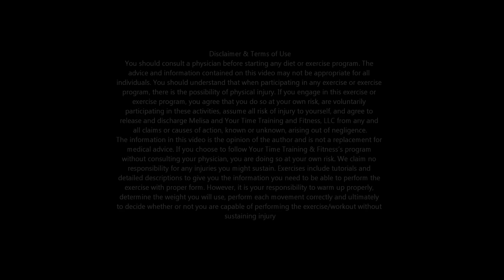TIPS FOR WORKING OUT AT HOME WITH CHILDREN. MAKE IT POSSIBLE! FIT MOM, FIT FAMILY!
In this video I am sharing what I learned since becoming a mom. This is not a video of me using him as my equipment. These tips have made working out at home super easy and fun!  I work out with my toddler, it is possible! Thank you for listening! Hope this helps someone!